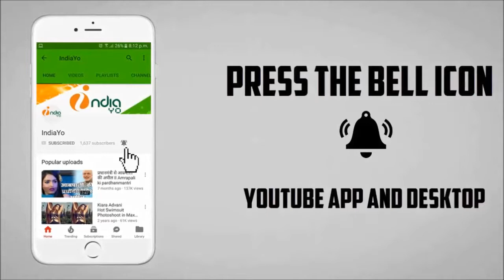खेसारी और काजल के दिवानापन का एडवांस बुकिंग ने मचाया तहालका II Deewanapan Advance Booking